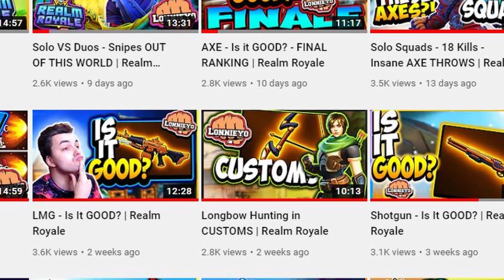SOLO VS SQUADS - *45 KILLS* in 2 GAMES | Realm Royale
Solo vs Squads is my favourite gamemode, enjoy the highlights!!

Realm Royale Gameplay: 0:00